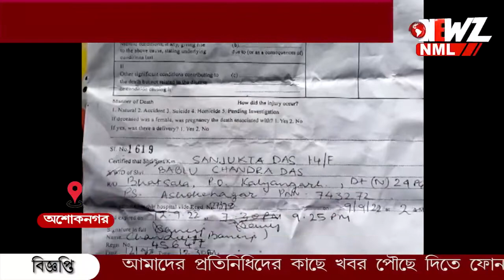জ্বরে আক্রান্ত হয়ে মৃত্যু হল অষ্টম শ্রেণীর ছাত্রীর I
জ্বরে আক্রান্ত হয়ে মৃত্যু হল অষ্টম শ্রেণীর ছাত্রীর Iঘটনায় শোকের ছায়া পরিবারে৷ ঘটনাটি ঘটেছে অশোকনগর পৌরসভার ৪ নম্বর ওয়ার্ডের ৷